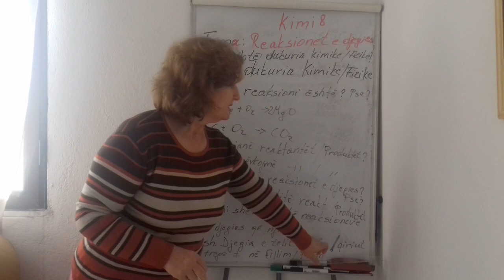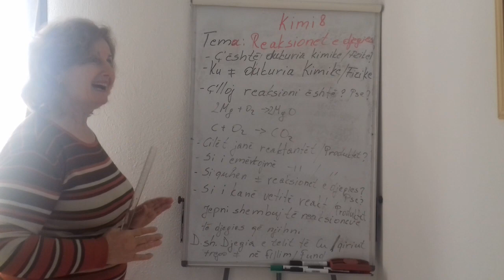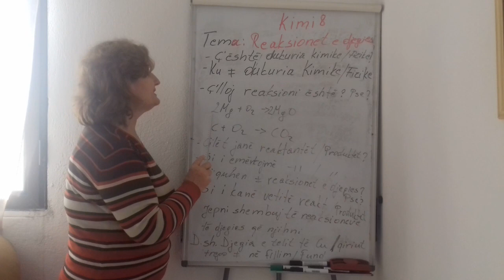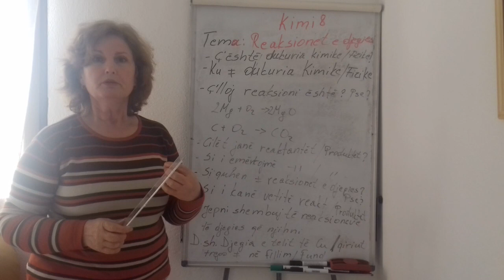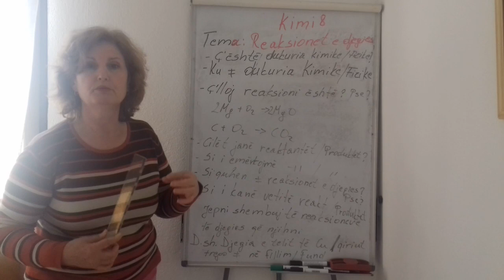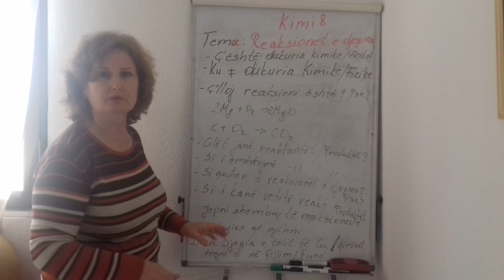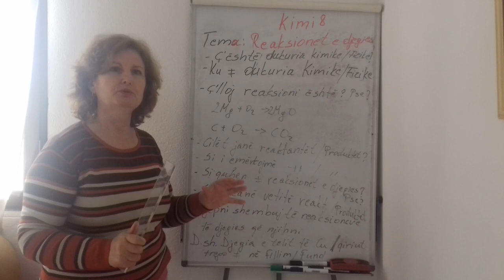Lenda:Kimi .klasa VIII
Tema:Reaksionet e djegjes .